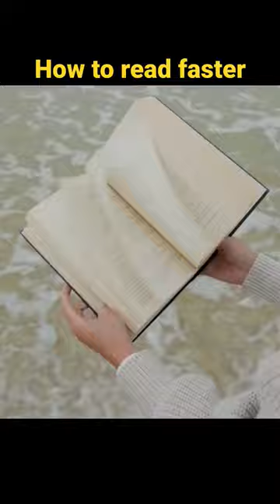How to read faster